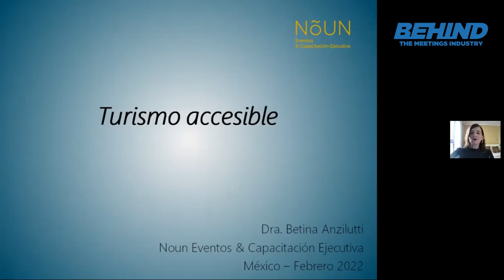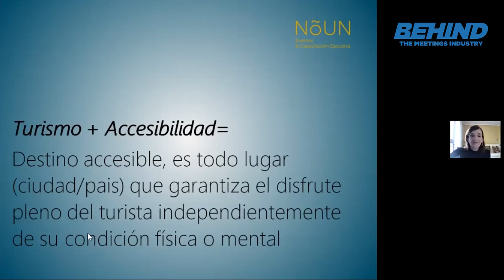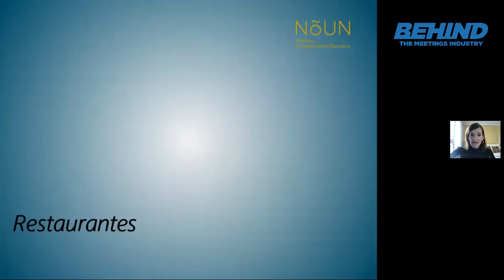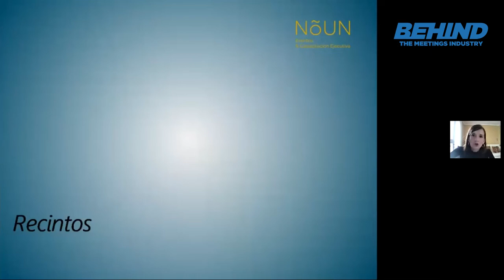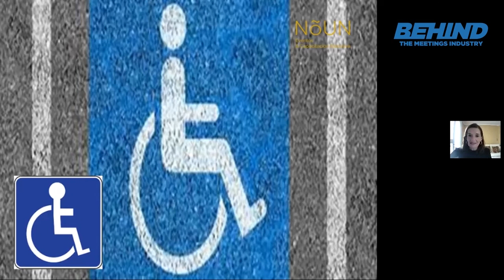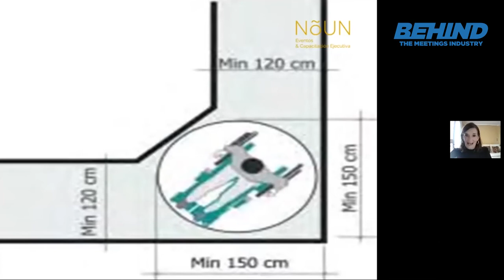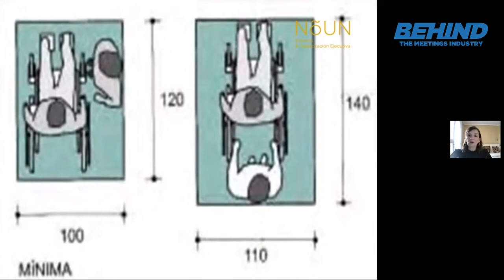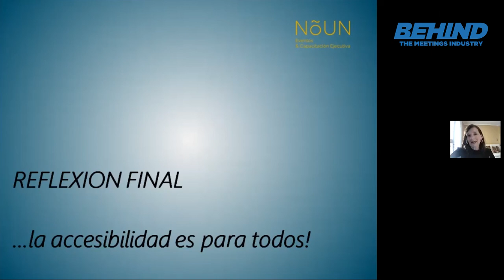Master Class Turismo Accesible por Betina Anzilutti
Educación 👩🏻‍🎓 | Te invitamos a esta master class sobre Turismo Accesible por Betina Anzilutii, directora de NOUN Eventos & Capacitación Ejecutiva via E-learning este 27 de enero a las 15 hrs por el Facebook de Behind the Meetings Industry. ¡Capacítate y diseñemos juntos una industria del turismo para todos! BehindMi 👨🏻‍🏫

También te invitamos al Diplomado de Turismo Accesible de NOUN, inicio de clases: 7 de febrero, inscripciones hasta el 31 de enero.

Let´s design a tourism industry for all